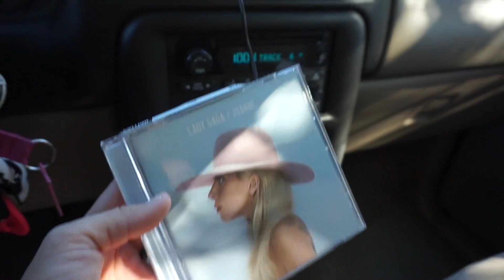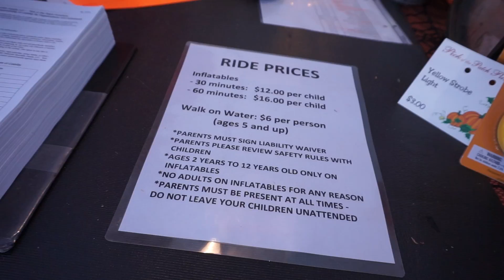[HALLOWEEN 2017] PUMPKIN PATCH 🎃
Et voici la deuxième vidéo Halloween, nous avons profité d'un vendredi exceptionnel sans école pour Lana pour se rendre à notre premier Pumpkin Patch de l'année !
Au programme : châteaux gonflables et cueillette de nos citrouilles !
On vous embarque !

Boutique officielle :

Ma boîte postale :
NyCyLa
5205 Prospect Rd
#135-137
USA